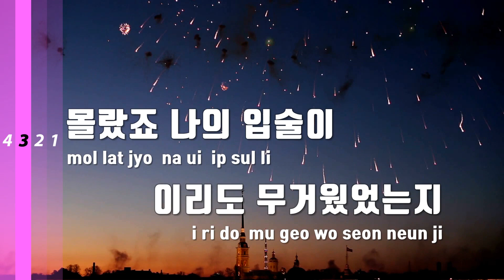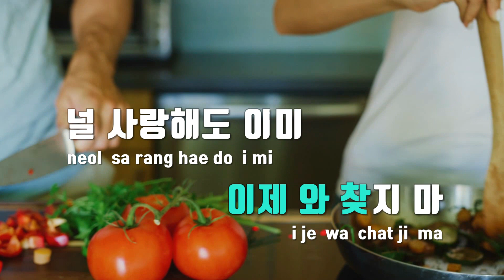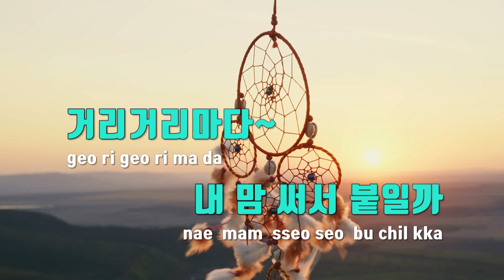[TJ노래방] 거리마다 - 헤이즈(Feat.I.M(아이엠)) / TJ Karaoke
거리마다  --  헤이즈(Feat.I.M(아이엠))